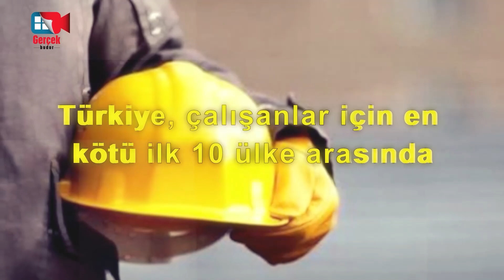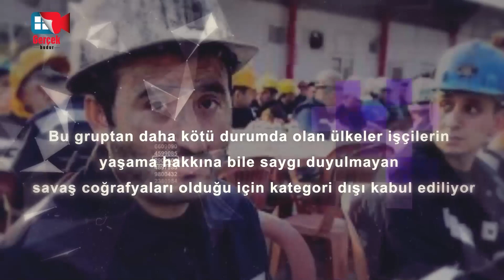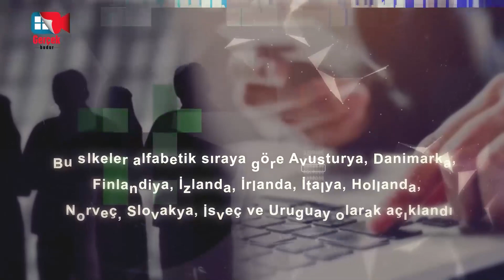Türkiye, çalışanlar için en kötü ilk 10 ülke arasında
Uluslararası Sendikalar Konfederasyonu (ITUC) 2020 yılına ilişkin “Küresel haklar endeksi” başlıklı raporuna göre Türkiye, çalışanlar için en kötü ilk 10 ülke arasında yer aldı.